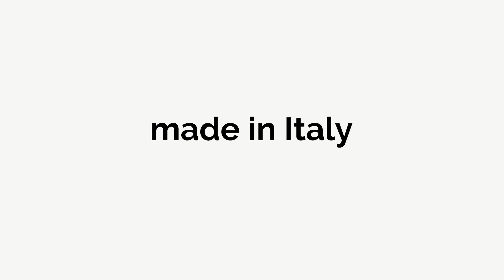ALLIN 6ALL GR SPAT